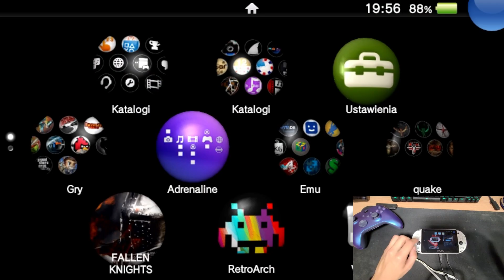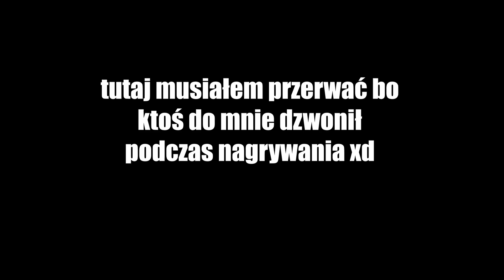SuperHOT na PS Vita (VitaHot)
zgodnie z oczekiwaniami widzów - FPS shooter w którym ruch kontroluje czas, gości na ps vicie

Jeśli ten film ci się spodobał daj łapkę w górę👍